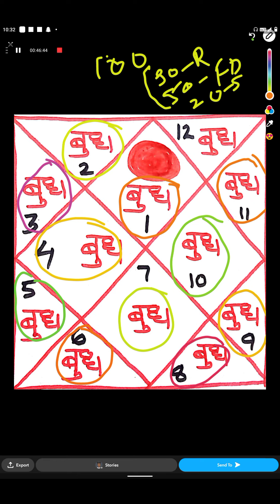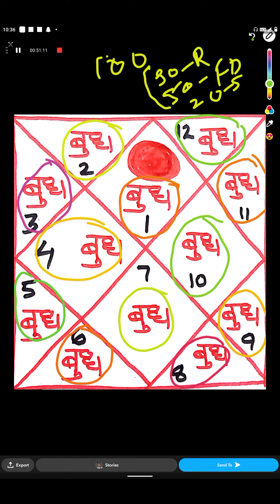कुंडली के किस भाव में हैं आपका बुध, धन, सफलता, नाम और प्रसिद्धि कैसे प्राप्त करें?